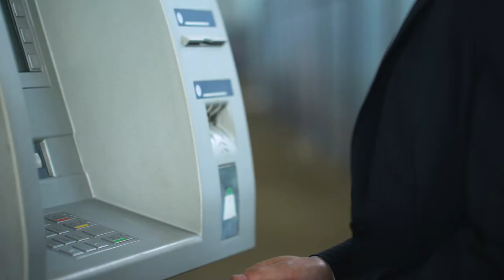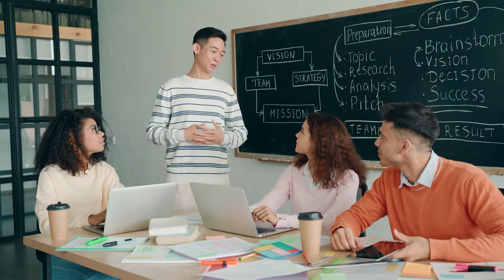Should You Leave a Toxic Workplace?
Are you worried that your workplace is toxic? Do you find yourself awake on Sunday nights fretting about the week to come? Maybe you keep asking yourself "should I quit my job?", but you don't know if that's the best thing to do.

No one deserves to be in a toxic work environment. But if you find yourself in one, leaving isn’t necessarily the only or the best option. Spend some time reflecting on what’s at the heart of the issue and you might find that you’ve got more options than you thought.

In this video, I'll walk you through the signs of a toxic workplace to help you figure out if you should quit or not.

Chapters:
Is your workplace toxic? — 00:00
When to quit an organization altogether — 00:41
When to quit your team — 04:47
Maybe you just need to quit your role — 07:15
So should you leave your workplace? — 08:22

My book on using productive conflict to get your team and organization back on track:

About me:
I've never climbed Mount Everest (and never will). So far, I've never been in space. I don't even have an Olympic gold medal (although I did win the grade 9 Phys Ed award). But the prize for solving the most difficult team challenges is named after me (no, not really, but someday it probably will be).

For the past 25 years, I've researched and advised teams on how to achieve high performance. Known as the “teamwork doctor,” I've worked with teams from the frontlines to the boardroom, across a variety of industries, and around the globe from Boston to Bangkok. In working with hundreds of teams, including 26 Global Fortune 500 companies (and counting), I've developed a unique perspective on the challenges that teams face – and how to solve them.